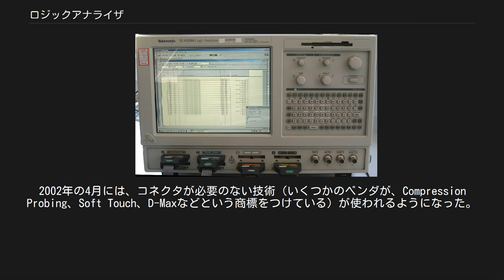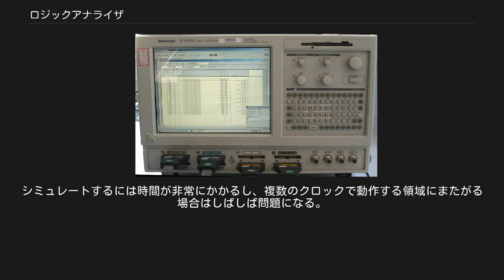ロジックアナライザ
テクトロニクス製ロジックアナライザ ロジックアナライザは、人間が観察するのに非常に速すぎて見ることができないデジタル回路上の信号を表示するものである。
 信号を表示することによって、デジタル回路の動作確認をより簡単に行うことができる。
ロジックアナライザは、普通非常に多くのチャンネルを用いてデータをキャプチャする。
ロジックアナライザ上のソフトウェアは取り込んだデータを、タイミングチャートやあるプロトコル（ハンドシェイク）にデコードしたもの、状態遷移図、アセンブリ言語、またソースコードと連携させたアセンブラに変換して表示することができる。
 現在のアナライザは、ディスプレイや制御基板、制御用コンピュータや実データをキャプチャするハードウェアが挿入されたスロットを複数持つ筐体か、それらをすべて一つにまとめた単体のユニットのどちらかの構成をとる。
 アジレント・テクノロジーとテクトロニクス (Tektronix) の2社で約95%ものシェアを誇る。
 ロジックアナライザは複雑な順序からなるイベントをトリガにでき、テスト環境下にあるシステムから大量のデジタルデータをキャプチャすることができる。
最もいいロジックアナライザは、コンピュータプログラムの実行の流れを見せたり、プロトコルをデコードすることでメッセージや実行違反を見せたりするなど、ソフトウェアデバッガのような振る舞いをしてくれる。
 ロジックアナライザが最初に現れたとき、それは普通デジタルシステムに数百の「クリップ」をつけるのが当たり前だった。
後に、クリップをつける代わりに特別なコネクタをつけるものが現れた。
ロジックアナライザのプローブは、複数のベンダのサポートやそれに伴うエンドユーザーの選択の自由など、よくある進化の道筋を辿ってきた。
2002年の4月には、コネクタが必要のない技術（いくつかのベンダが、Compression Probing、Soft Touch、D-Maxなどという商標をつけている）が使われるようになった。
これらのプローブは丈夫で、機械的、電気的接続に信頼性がある。
プローブとボードとの間は信号線1本当たり0.5pF－0.7pF以下の容量で接続される。
 一旦プローブが接続されると、アナライザは信号線一本ずつに名前をつけることができ、操作しやすいようにそれらの信号をまとめることができる。
次に、キャプチャモードをタイミングモードないしステートモードのどちらかを選択する。
タイミングモードは、入力信号を内部および外部のクロック信号に基づいて規則正しい間隔でサンプリングするものである。
ステートモードとは、一つないしそれ以上の信号を「クロック」として定義し、データをそのクロックの立ち上がりおよび立下りで取り込むものである。
オプションとしてこれらのクロック信号を補完するために他の信号を使うこともある。
 モードを選択した後は、トリガ条件を設定しなければならない、トリガ条件は単純なもの（一つの信号の立ち上がりや立下りでトリガをかける）から非常に複雑なもの（TCP/IPスタックのより上位層をデコードして、とあるHTTPパケットでトリガをかける）まである。
 この時点で、一回だけトリガをかけるか繰り返しトリガをかけるかを選び、ユーザーはアナライザを「run」モードに設定する 一旦データをキャプチャすると、波形や状態が表示される単純なものから、イーサネットプロトコルをデコードする複雑なものまで様々な方法でデータが表示される。
また、アナライザを「compare」モードに設定できる。
このモードの時、アナライザは以前に記録したデータとキャプチャしたデータを都度比較し、一致するしないでトリガをかけることができる。
このモードは長時間のエージングテストに役に立つ。
最近のアナライザはトリガに成功すると、電子メールにテストデータを貼り付けエンジニアにデータを送信することさえできる。
 ICを使う多くのデジタル回路設計においては、各ユニットを作る前にそれらが及ぼす影響を知るためにシミュレーションを行う。
シミュレーションはいつもロジックアナライザに表示して行う。
しばしば、複雑な個別ロジック回路にバウンダリスキャンを用いて、シミュレートしたデータを入力し、出力をテストするような検証に使われる。
ロジックアナライザはシミュレーションで見つけられないハードウェアの動きはカバーできない。
その手の問題はシミュレーション上でモデル化することが非常に難しい。
シミュレートするには時間...